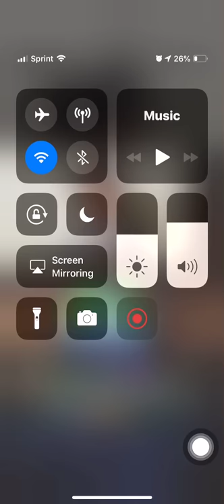Shawn Donald Morris ( Potty training & Drumsticks)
Potty training working in his favor & mommy favor...lol 2birds 1stone